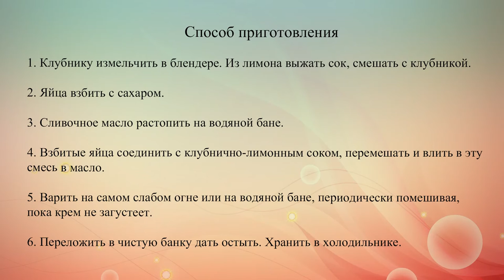Клубничный курд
Клубничный курд можно подавать к чаю, добавлять в капкейки, торты, пироги, блины и йогурты.